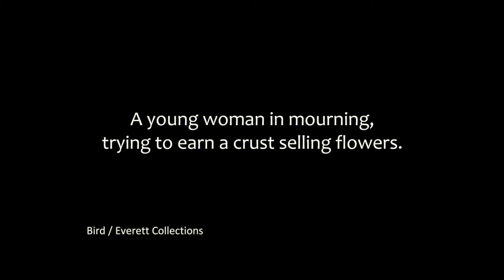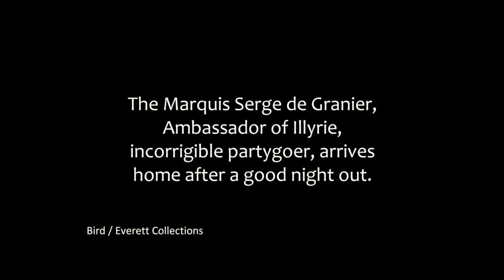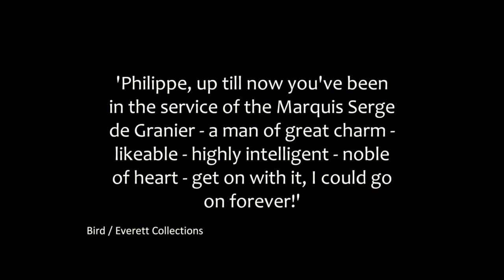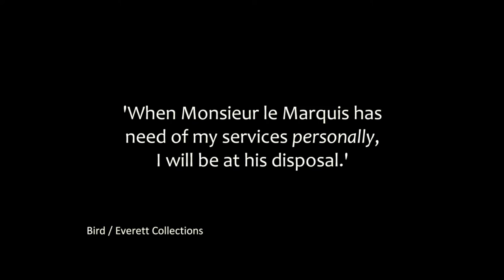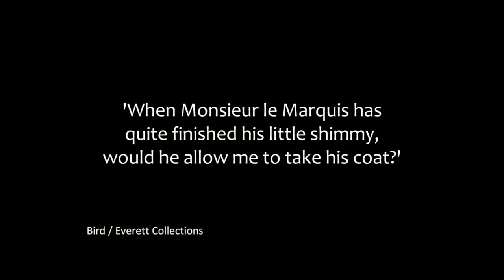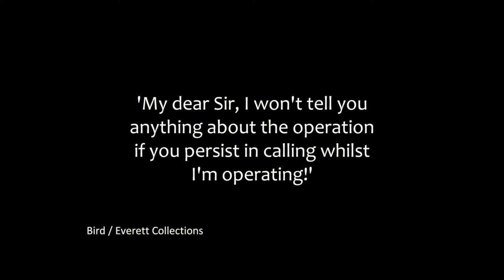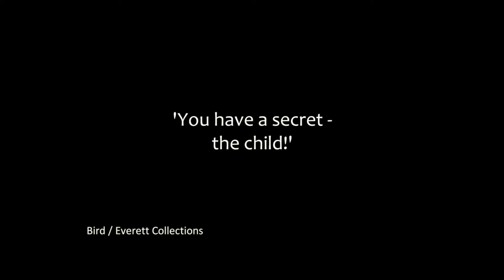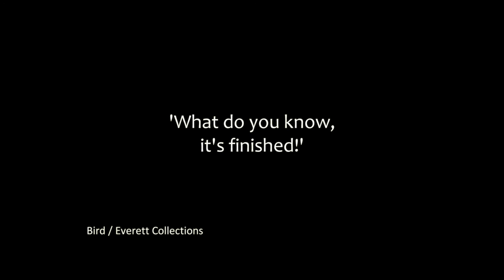The Child of the Carnival (1921) - Ivan Mosjoukine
Ivan Mosjoukine and Nathalie Lissenko in The Child of the Carnival (1921). Directed by Mosjoukine. From two 9.5mm prints in my collection and Dino Everett's. Head over to moviessilently.com for the review.